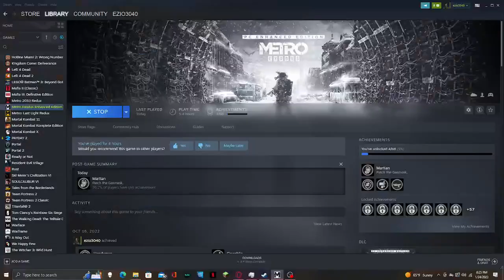Johnny comes marching home but on the harmonica from metro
My favorite out of all of them